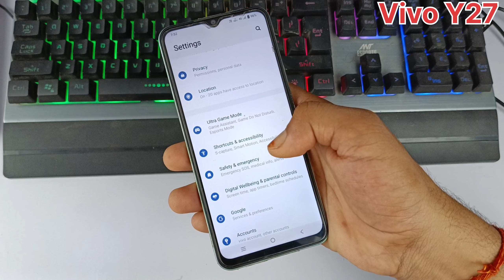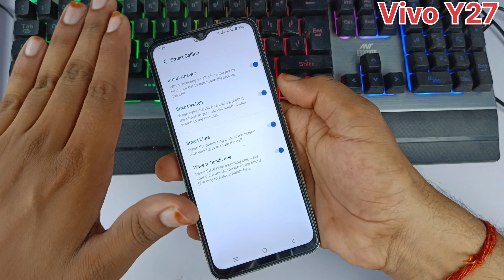Vivo y27 me smart call use kaise kare | vivo y27 smart calling setting | vivo y27 smart video call 🤙